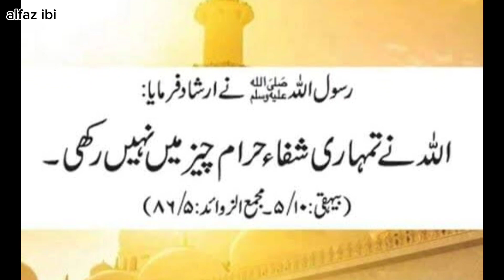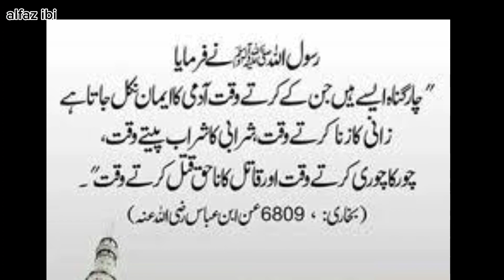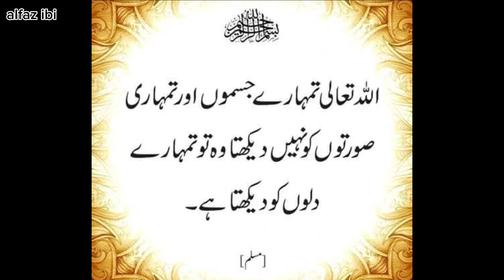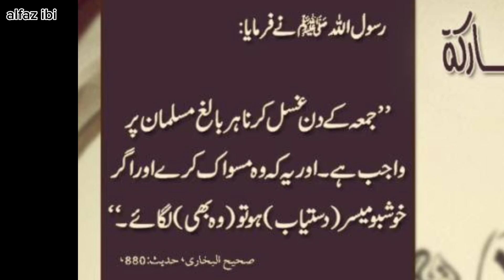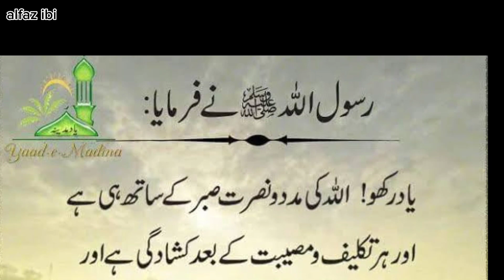Farmane mustafa SAW in Urdu ❤| farman e mustafa ❤| Hadees Mubarak in urdu 🌹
Bano qudsia quotes, bano qudsia quotes about life, bano qudsia quotes about love, bano qudsia quotes in urdu
Agar dolat mand hona chahtay ho to ourat ki
Fuel your embition
Kiss shayari
kiss day shayari
Amazing quotes of sheikh saadi
Quotes golden words
Sheikh Saadi Quotes In Hindi
Aurat quotes, urdu quotes

WORTHY SECONDS does not own the rights to these images or video clips.

daily quotes
deep lines
poetry
lines
Deep quotes
quotes about life
quotes
motivational quotes
knowledge words
islamic quotes
Quote golden words
urdu quotes
Life leasson quotes
motivational quotes
hindi zindgi quotes
urdu quotes
Zindgi quotes
love quotes for him
shaiyari
islamic quotes
Quote golden words
knowledge channel
life 2017

I'm on Instagram as @alfaz_ibi. Install the app to follow my photos and videos.

sad status
urdu poetry
quotes in urdu
Urduquotes
Urduquotescollection
best urdu quotes
urdu quotes

True quote
best collection of islamic quotes
daily motivational deep quote

farman e mustafa in urdu
farman e mustafa official
farman e mustafa whatsapp status